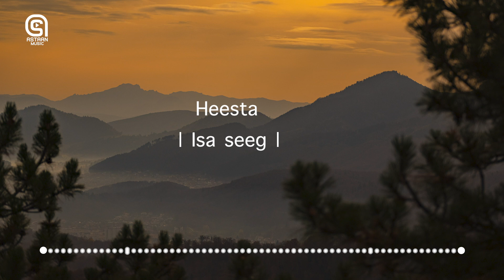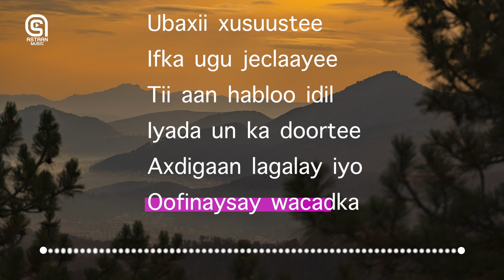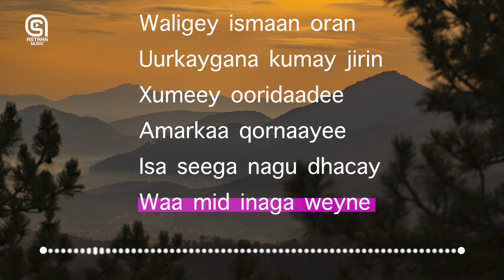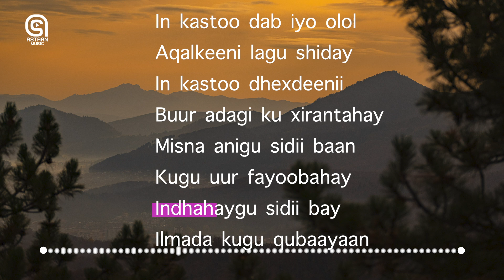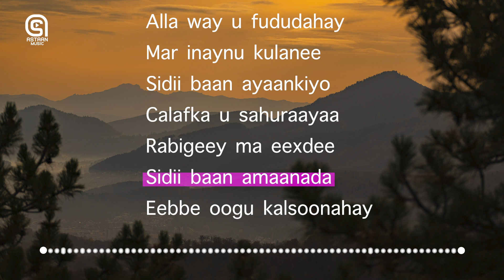Astaan Karaoke I Isaseeg I Yaa Heesi kara?